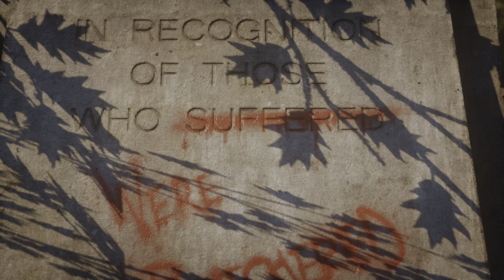GEARS OF WAR 5 2019 Part 4 [1080p HD 60FPS] [HDR] Walkthrough Gameplay - Act 1 This is War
Gameplay includes single player campaign missions for PC.

Gears 5: From one of gaming’s most acclaimed sagas, Gears 5 relaunches with brand new features. In campaign, take your character and weapon skins into new playthroughs and enjoy bonus difficulties and modifiers. In multiplayer, enjoy double the content since launch and play your way.